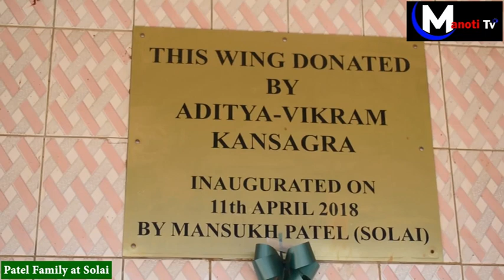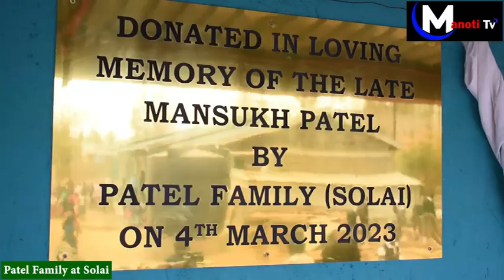HOW PATEL FAMILY SUPPORTS SOLAI COMMUNITY || NAKURU